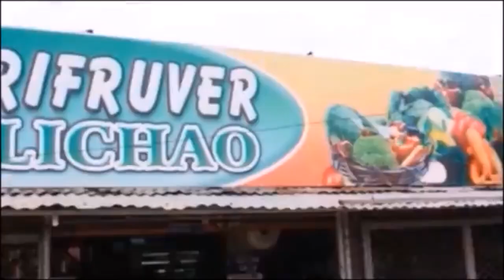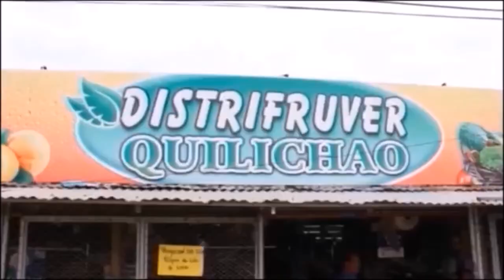Entrevista Consulta previa, Ing. Danny- pablo peña., Vamos al debate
Tema:
Consulta previa Unidad funcional 4

Proyecto
Doble calzada vias 4G norte del Cauca.

Invitados:
1. Abogado Pablo Pablo Peña.
2.Ing. DAnny Angulo.